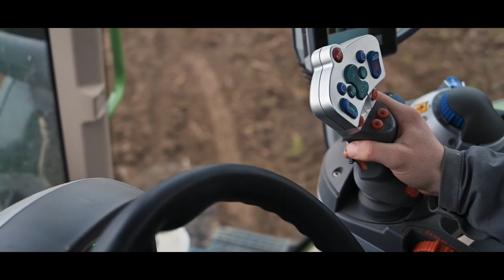🚜 FENDT 720 & AMAZONE AD-P 3000S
📌 MATÉRIEL VIDÉO
Nikon D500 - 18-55 VR - 70-300 DI VC USD - 35 mm f1.8 - Sigma 10-20mm
Nikon 200-500mm
Trépied Manfrotto + Rotule MV502AH
Go Pro Hero 4 Black
Dji Osmo +
Dji Mavic Pro + Filtre Polar Pro (ND8 - ND16 - ND32)
Zhyun crane 2

📌 MUSIQUE(S)
License AudioJungle / PremiumBeats.com